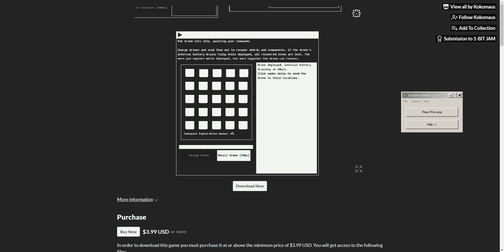frozen citadel of the ice mages 96